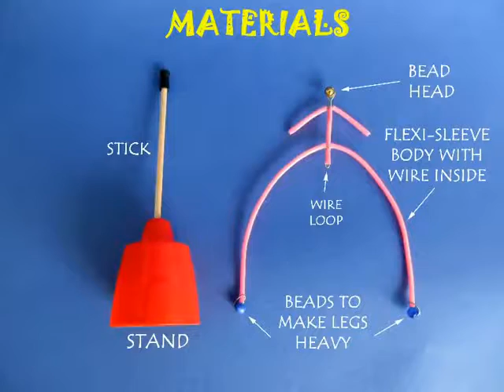Balancing wire man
পেলনীয়া তাঁৰেৰে তৈয়াৰী এই খেলনাটো দৰাচলতে ভাৰসমতাৰ কৌশলI কেনেদৰে ইয়াক সাজি উলিয়াব পাৰি জানিবলৈ এই ভিডিঅʼটো চাওকI